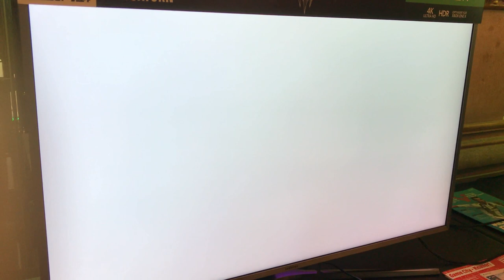Kingdom Hearts 3_Game City Toy Box Gameplay Demo (Xbox One X)